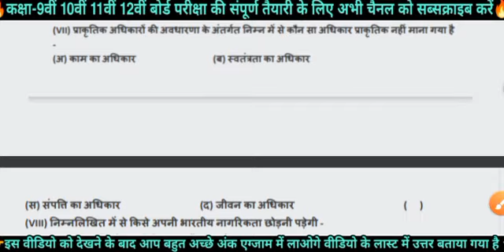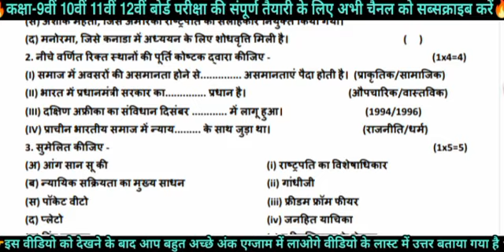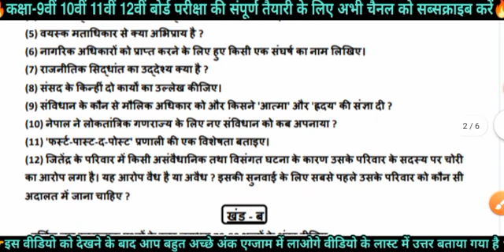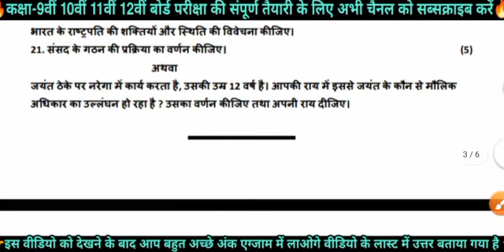rbse class 11th political science halfyearly paper 2022-23/11वीं राजनीति विज्ञान अर्ध. पेपर 2022-23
जय हिन्द दोस्तों स्वागत है आपका अपने यूट्यूब चैनल पर दोस्तों आज हम आपके लिए लाए हैं राजस्थान बोर्ड अर्धवार्षिक परीक्षा पेपर 2022-23

असली पेपर लीक कक्षा 11 राजनीति विज्ञान अर्धवार्षिक परीक्षा पेपर 2022-23

कक्षा 11 राजनीति विज्ञान का अर्धवार्षिक परीक्षा पेपर 2022-23

जीव विज्ञान का पेपर सम्पूर्ण उत्तर सहित

कक्षा 11 वीं राजनीति विज्ञान अर्धवार्षिक परीक्षा पेपर 2022-23 rbse board exam 2022-23

rbse board class 11th political science ardhvarshik

pariksha paper 2022-23

class 11th political science paper

class 11th

class 11th political science paper 2022-23 rajasthan board rajasthan board exam paper

11th class political science ardhvarshik Pariksha paper

अर्धवार्षिक परीक्षा पेपर कक्षा 11 राजनीति विज्ञान

वायरल पेपर कक्षा 11वीं कक्षा 11 वीं राजनीति विज्ञान विषय अर्धवार्षिक परीक्षा पेपर 2022-23